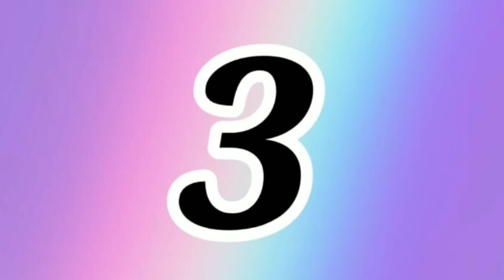4 IDÉIAS INCRÍVEIS COM GARRAFA DE VIDRO ❤️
Oi pessoal tudo bem, no vídeo de hoje nós vamos fazer lindas "Idéias com Garrafa de vidro". Ótima idéia para presentear ou até mesmo para vender!!! 😍

Hi everyone, so in today's video we are going to make beautiful "Glass Bottle Ideas".  Great idea to give away or even to sell !!! 😍